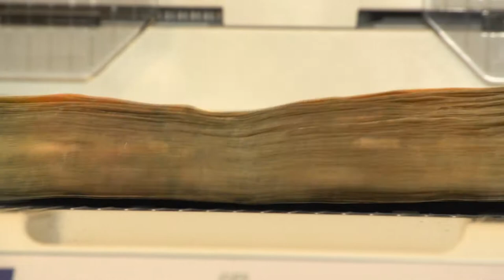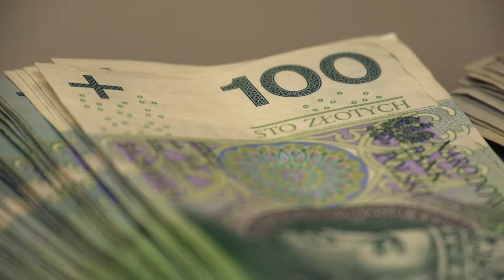Wysoka pensja to dla nich za mało. Millenialsi żądają benefitów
W pracy wysoka pensja to dla nich za mało, millenialsi od przełożonych oczekują motywacji i zaangażowania. Niezwykle ważne są również elementy pozapłacowe – wynika z badania przeprowadzonego na zlecenie Nationale-Nederlanden. Do 2025 roku 75 proc. pracowników na świecie będą stanowili przedstawiciele millenialsów.

Źródło: Newsrm.tv